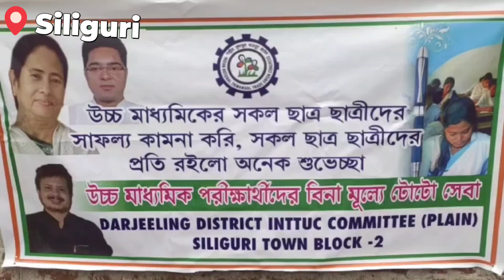INTTUC PROVIDE 50 FREE RECKSHAW TOTO FOR H.S EXAM STUDENTS AT SILIGURI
বিনা ভাড়ায় পরীক্ষার্থীদের পরীক্ষাকেন্দ্রে পৌঁছচ্ছেন ই-রিকশা কাকুরা। ইরিকশায় চেপে স্বচ্ছন্দে পরীক্ষা কেন্দ্রে পৌঁছে যাচ্ছে পরীক্ষার্থীরা। সঙ্গে যাচ্ছেন অভিভাবকেরাও। পরীক্ষার দিনগুলিতে এ ভাবেই বিনামূল্যে পরিষেবা দেবেন শিলিগুড়ির ই-রিকশা চালকেরা। বৃহস্পতিবার থেকে শুরু হয়েছে এই উদ্যোগ। স্বাভাবিক ভাবেই খুশি পরীক্ষার্থী ও অভিভাবকেরা।

রাজ্যজুড়ে চলছে উচ্চমাধ্যমিক। কারও পরীক্ষার সিট পড়েছে বাড়ি থেকে  ৩ কিলোমিটারের মধ্যে, কারও বা ১০ কিলোমিটার পর্যন্ত। অনেকেই চিন্তিত ছিলেন কীভাবে সময়ে পৌছবেন। তাদের চিন্তা মুক্ত করতেই পরীক্ষার কয়দিন বিনামূল্যে ই-রিকশা পরিষেবা দেওয়ার কথা ভাবলেন দার্জিলিং জেলা INTTUC-র অন্তর্গত শিলিগুড়ি টাউন ব্লক-২। দার্জিলিং জেলা সভাপতি নির্জল দে, জেলা সহ সভাপতি সাধন রায়, ব্লক-২ সভাপতি সুজিৎ ভৌমিক, জেলা সদস্য প্রদীপ মজুমদার, কার্যত এদের উদ্যোগেই উচ্চ মাধ্যমিক পরীক্ষার্থীদের জন্য এই ই-রিকশা পরিষেবা শুরু করা হলো সম্পূর্ণ বিনামূল্যে। যা বাস্তবায়ন করবে ই-রিকশা ইউনিয়নের সভাপতি রাকেশ পাল।

টাউন ২ ব্লকের ১৭টি ওয়ার্ডে এই পরিষেবা দেওয়া হবে। এছাড়াও আশিঘর মোড়, জলেশ্বরী, কানকাটা মোড়, হাতিয়াডাঙ্গা, ফকদই বাড়ি এলাকার ছাত্র-ছাত্রীদের যথাসময়ে পরীক্ষা কেন্দ্রে পৌছবে ই-রিকশা চালকরা।প্রায় ৫০টি ই-রিকশা এই কাজ করবে। যে ই-রিকশাগুলি এই পরিষেবা দিচ্ছে সেগুলিতে সাঁটানো হয়েছে পোস্টার। আজ শিলিগুড়ি পুরনিগমের ২২নং ওয়ার্ডের অরবিন্দ পল্লী সমর বিড়ি ফ্যক্টরি থেকে এই পরিষেবার শুভ সূচনা করা হয়।

ই-রিকশা ইউনিয়নের সভাপতি রাকেশ পাল জানান, প্রায় ৫০টি ই-রিকশা এই কাজ করবে। যে ই-রিকশা গুলি এই পরিষেবা দিচ্ছে সেগুলিতে সাঁটানো হয়েছে পোস্টার। পরীক্ষার্থীরা সেইসব ই-রিকশাতে উঠলেই বিনামূল্যে পৌঁছে যেতে পারছেন পরীক্ষা কেন্দ্রে।